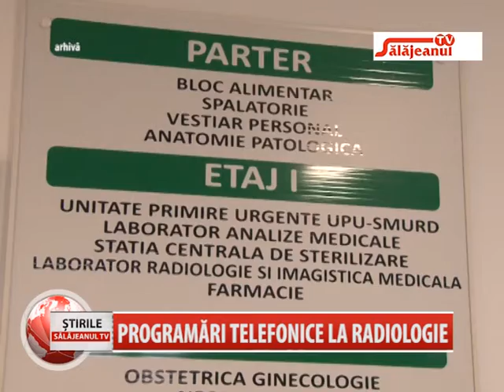PROGRAMARI TELEFONICE LA RADIOLOGIE